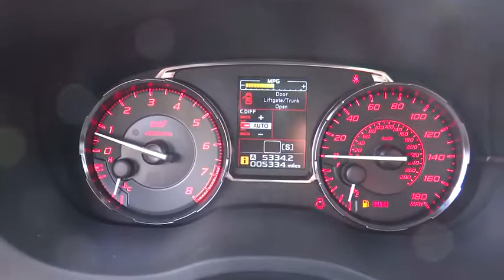2015 Subaru WRX STI Denver, Littleton, Aurora, Parker, Colorado Springs, CO R864901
2015 Subaru WRX STI

Brandon Dodge
5600 S Broadway